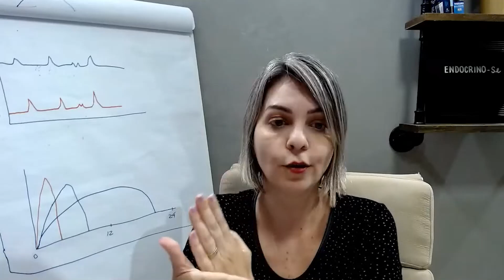PACIENTE ALTERNANDO HIPER E HIPOGLICEMIA: O QUE FAZER?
Meu Instagram: @monalisaendo